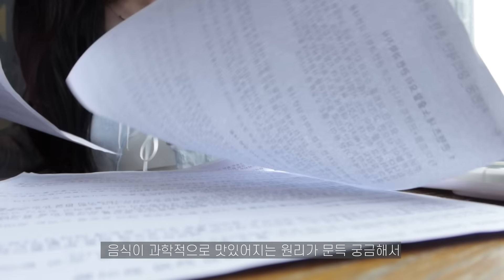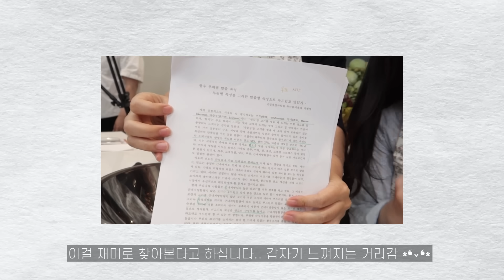"왜 이 음식은 특별히 맛있을까?" 🧪👩🏻‍🔬🫧맛있는 이유는 따로 있다 ! 맛을 끌어올리는 과학적 원리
*위 콘텐츠는 일상 속 과학기술 시리즈입니다*
과학기술진흥기금 및 복권기금의 재원으로 제작되어,
우리나라 과학기술 발전과 저소득 · 소외계층의 복지 증진도 기여하고 있습니다.

영상 재밌게 보셨다면 밑에 간단한 영상에 대한 설문조사 참여해 주세요❤️‍🔥

설문에 참여해주신 분들중 추첨을 통하여 올리브영 기프티콘 5,000원권 (5명)을 드립니다 🥹

* 본 설문조사는 통계법 및 개인정보보호법 등 관련 법에 의거하여 응답자의 정보가 철저히 보호되고 있으며, 본 설문조사를 제외한 그 어떤 목적에도 사용되지 않습니다.